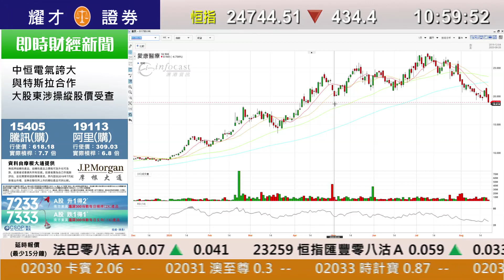耀才財經台 即市攻略 林芷彤 植耀輝－港股走勢突轉弱 跌穿多條移動平均線；有問必答：0902、3888、0799